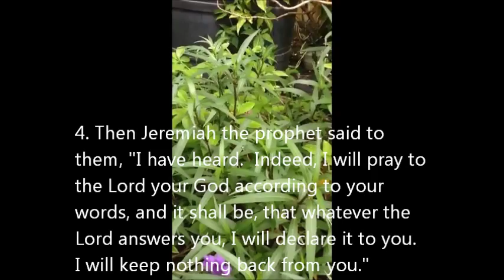Water of life #53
Almighty God delivers us from ourselves